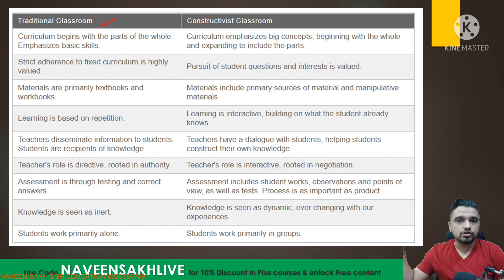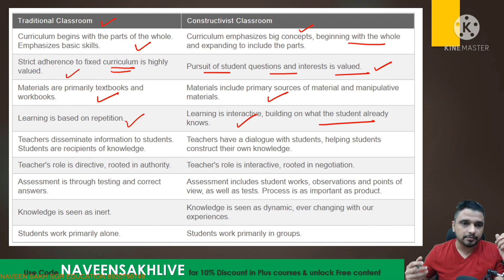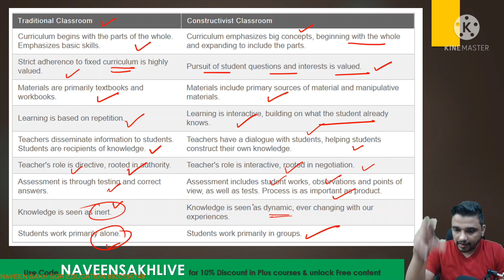Constructivist vs Traditional Classroom || 10 Important Differences || Naveen Sakh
1. Learn from your favorite educators and toppers
 2. Dedicated DOUBT sessions
 3. One Subscription, Unlimited Access
 4. Real-time interaction with Teachers
 5. You can ask doubts in the live class
 6. Download the videos & watch offline

Make sure you click on the bell icon and never miss out on any class.